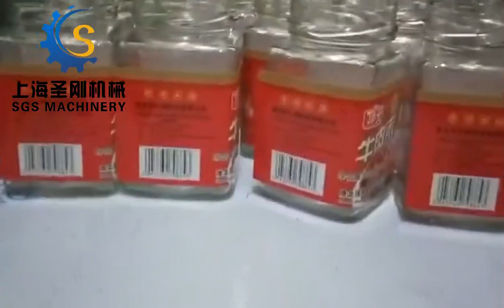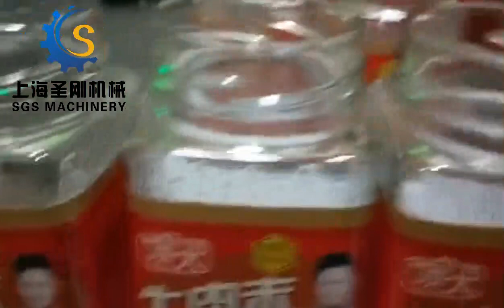Square bottle on three sides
Hi,